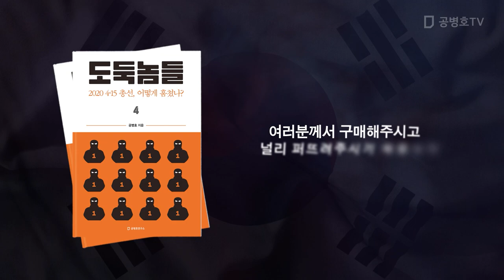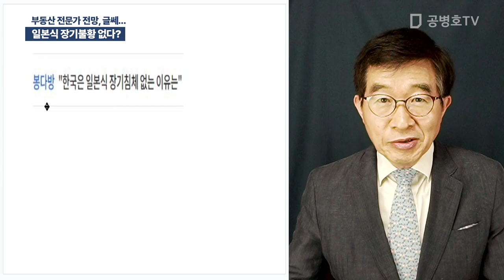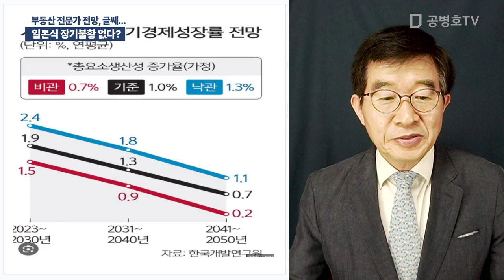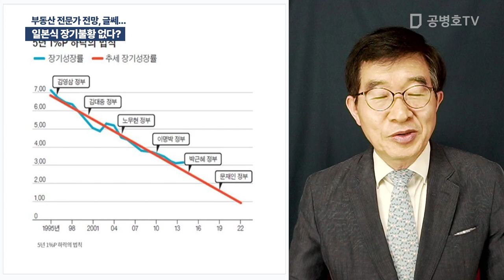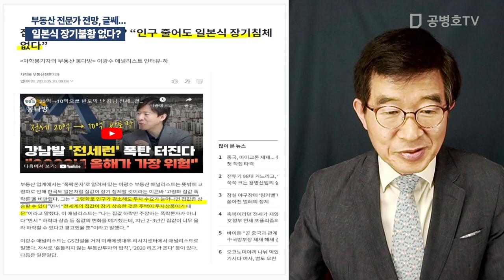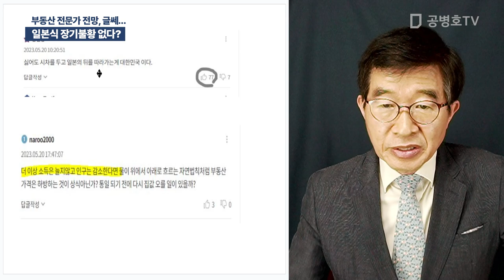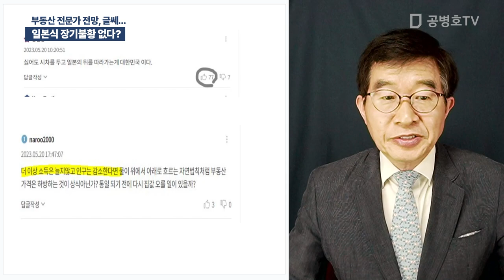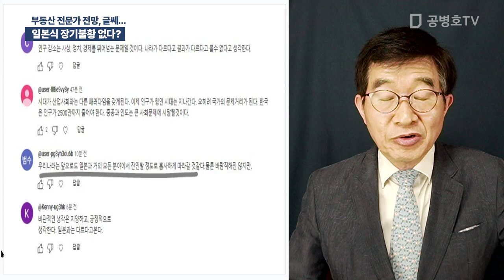일본식 장기불황 없다? / 부동산 전문가 전망, 글쎄... [공병호TV]